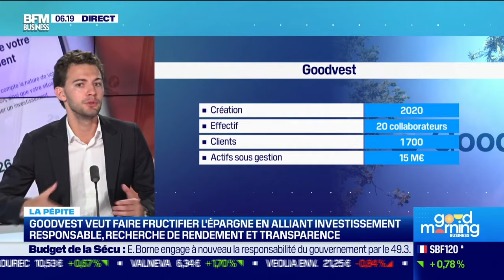Extrait de Goodvest x La pépite RSE dans Good Morning Business sur BFM Business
Goodvest, c’est la solution d’épargne la plus engagée pour l’environnement 🌎

🌱 Assurance-vie (la moins exposée aux énergies fossiles 💚)
🌱 Assurance-vie Kids
🌱 Plan d’Épargne Retraite
🌱 Livret

Encore plus d'infos ? Nos conseillers sont là pour vous

En 10 minutes chrono, simulez votre projet, choisissez les thématiques que vous préférez et découvrez comment vous pouvez faire du bien à votre épargne ET à la planète 🍃_

Le p'tit plus ? 3 mois de frais de gestion à 0€ avec le code : youtube

Suivez-nous... partout !